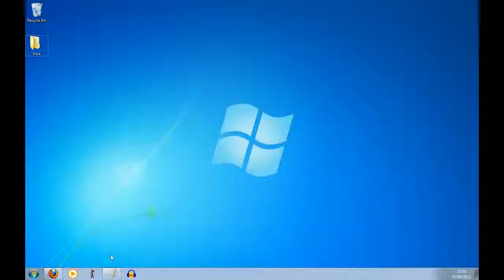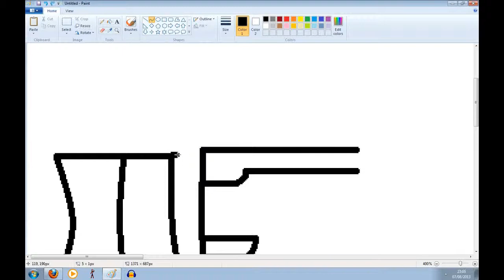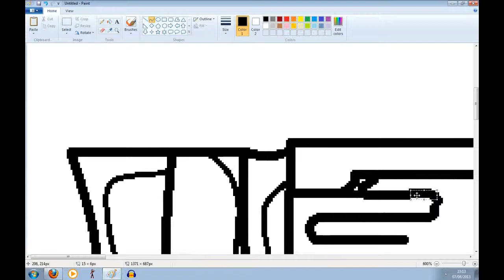GFX//BO2 - Ballista Sniper Rifle//PART 1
This is my first episode of a speed art drawing the Ballista Sniper Rifle from Call of Duty: Black Ops II.

for the background track.

Song - Eddy B ft. Tim Gunter - Let it go